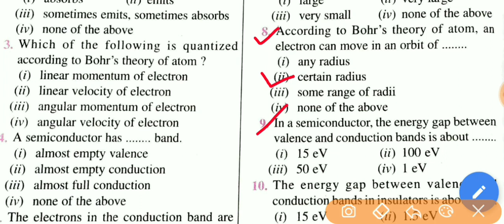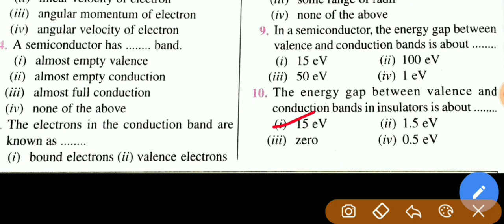Atomic structure objective Question for diploma